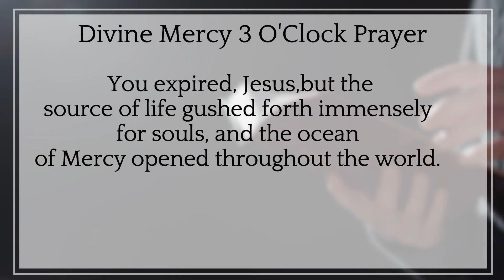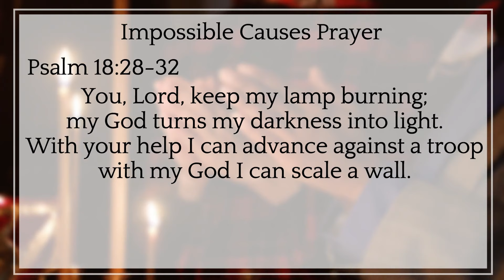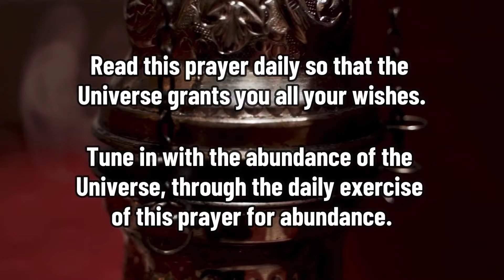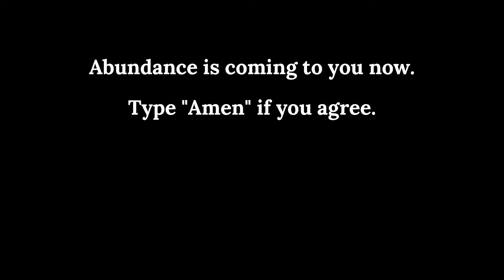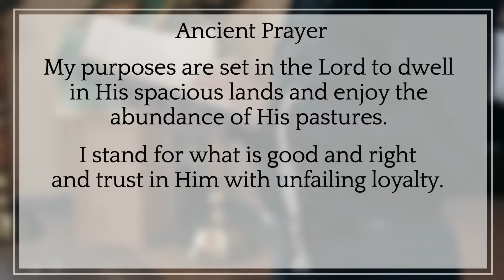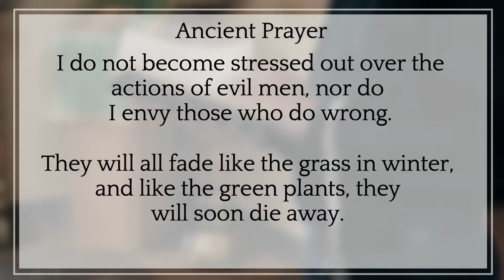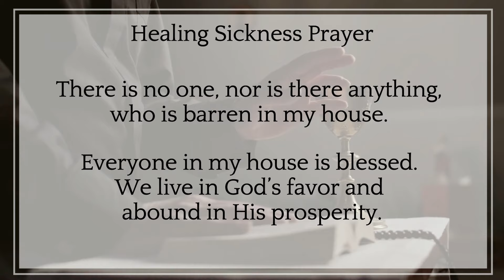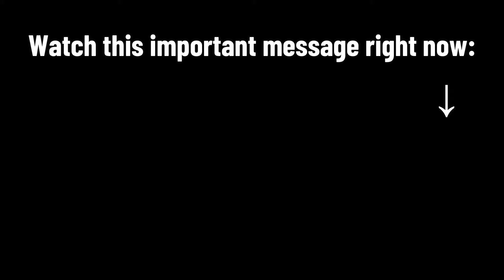😍 GOD SAYS YOU WILL BE RICH IF YOU OPEN THIS VIDEO NOW. DON'T DENY THIS RARE MIRACLE!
Prepare to witness a divine promise unfold in this remarkable video! With an invitation directly from God, viewers are urged to open this video for the chance to unlock riches beyond their wildest dreams. Is this a once-in-a-lifetime miracle? Will your life be forever changed by this extraordinary encounter? Don't deny yourself the opportunity to witness this rare phenomenon! Join us as we explore the possibility of divine intervention in your financial future. Watch now and open yourself to the abundance that awaits you! 🙏💰